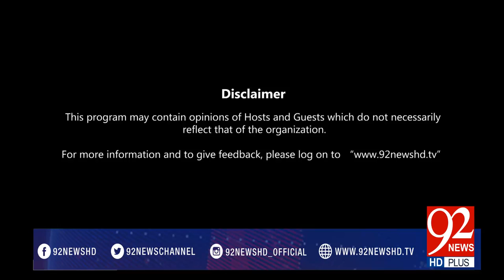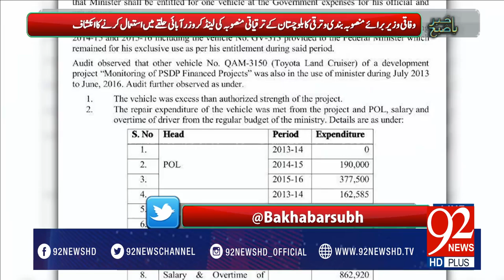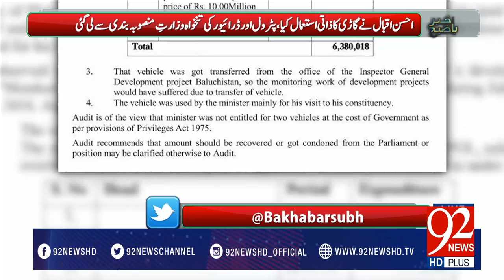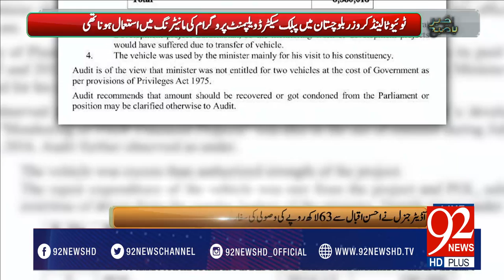Bakhabar Subh -25-04-2017- 92NewsHDPlus